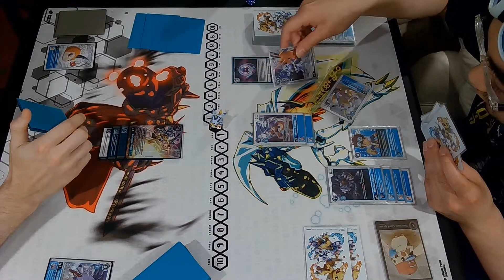Digimon TCG | NGO DM AA vs GabuBro - Round 1 | Digimon Card Game Set 9 Format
MetalGarurumon X Mirror Match